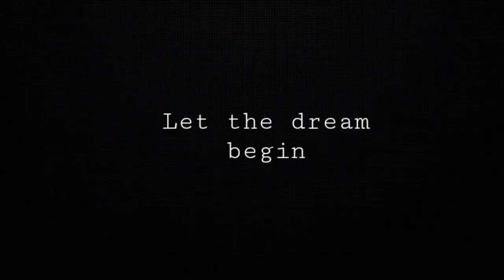ESW Anarchy (Showdown Showcase Event)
Epic Showdown Wrestling presents ESW ANARCHY, Live from the 02 Arena in London! Join the ESW Commentary Team Cruz De La Cruz & Stephen Fiennes as the call the thrilling action live from across the pond!

(Theme-"Anarchy in the UK" -Sex Pistols)

-ESW World Heavyweight Championship
Ronald Eugene McCulley(c) vs Shigeru Kimura vs Miles Martin

-ESW Next Level Championship
Fatal 4-Way Match
The Hoov(c) vs "Varsity" Ryan Evans vs BrownBeard vs "Downtown" Bruno Brown

-ESW Tag Team Championships
The Strongest Men In The World (Amos & Edgar)(c) vs The Brotherhood (Arik Acosta & Juan Soto)

-Mixed Tag Team Match
The UNIT Club (UNIT & ESW Diamonds Division Champion Madison Shaw) vs The Moretti Crime Family (Sal Moretti & Sofia Moretti)

-The Claim To Fame 10 Man Battle Royal for the ESW YouTube Championship